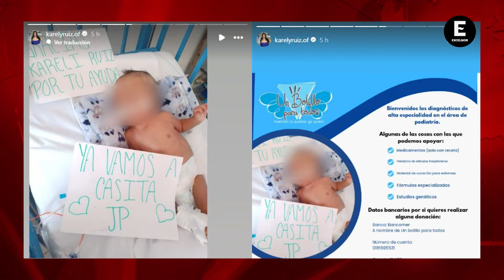La respuesta de Karely Ruiz sobre incursionar en la política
Karely Ruiz es sin duda una de las creadoras de contenido más polémicas, pero no sólo por el tipo de videos o fotos que comparte en sus redes sociales, sino porque ha encontrado el balance de usar sus ganancias para beneficiar a quienes más lo necesitan, demostrando que tiene buenos sentimientos y es empática.